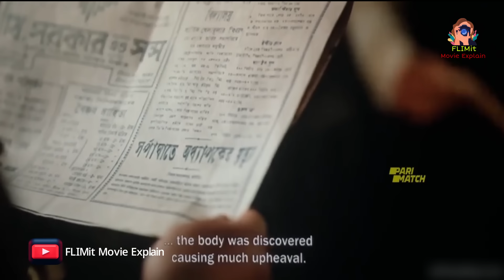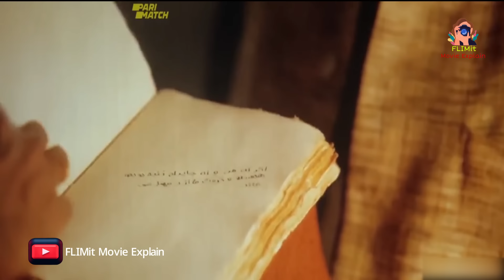Byomkesh O Durgo Rahasya(ব্যোমকেশ ও দুর্গ রহস্য) Explanation|FLIMit|Deb Rukmini Byomkesh